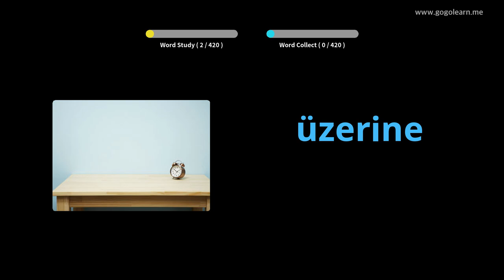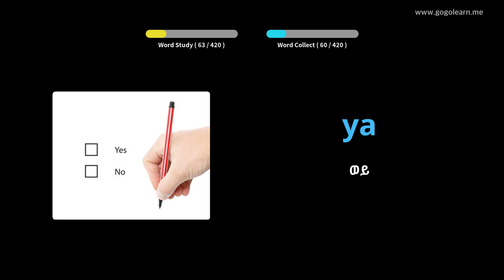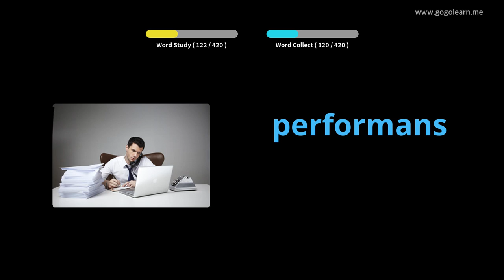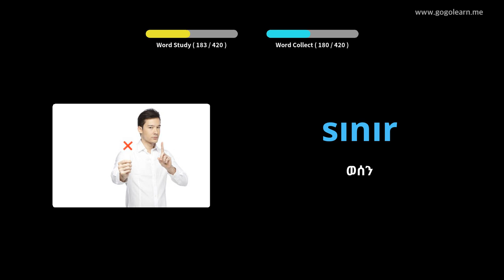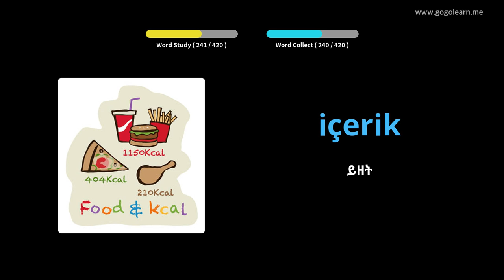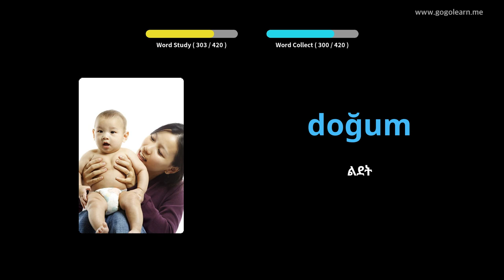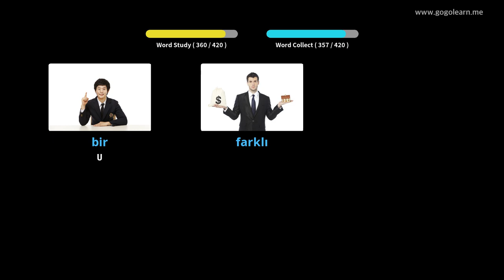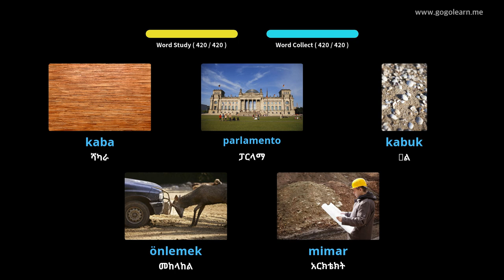የቱርክ ቋንቋ መዝገበ ቃላት ሁለተኛ ደረጃ ትምህርት ቤት 3 | Golearn